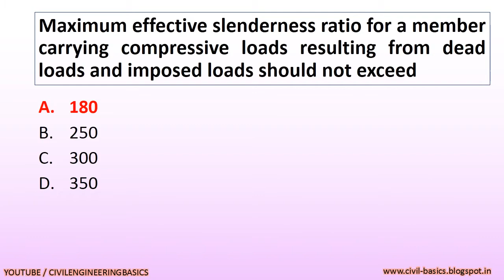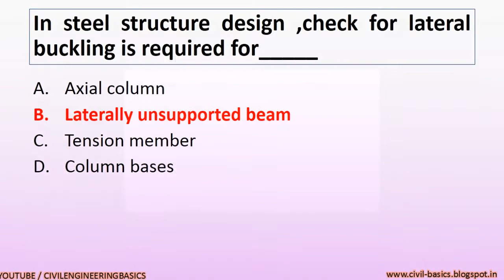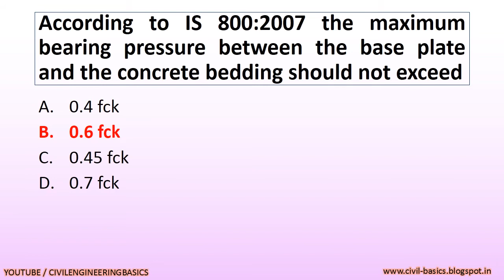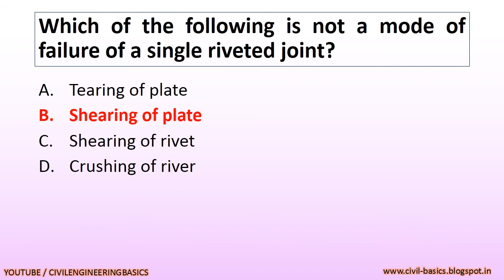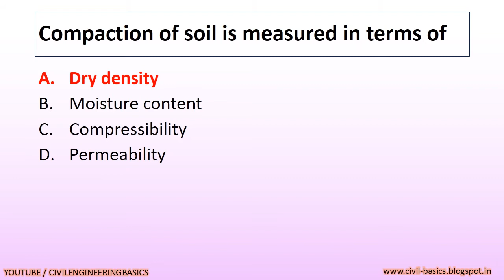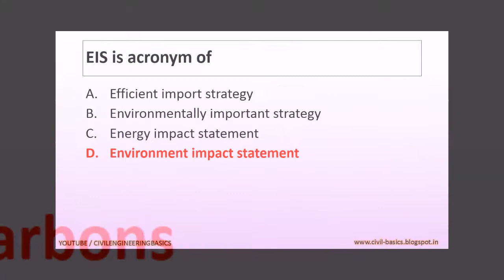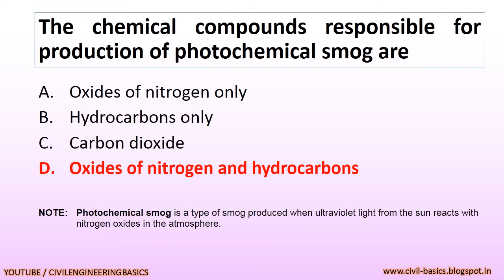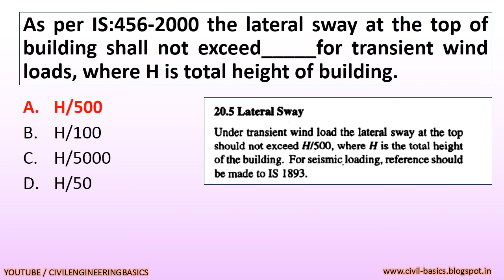GES - GPSC || CLASS 1&2 ENGINEER || CIVIL ENGINEER || EXAM PAPER 24-12-2017 || 20 MCQ || PART-4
THIS IS THE SOLVED MCQ EXAM PAPER WITH ANSWER OF EXAM PAPER OF CIVIL ENGINEER CLASS-1 AND CLASS-2 CIVIL ENGINEER  POST IN GES (GUJARAT ENGINEERING SERVICES), EXECUTIVE CIVIL ENGINEER POST AND DEPUTY ENGINEER POST,

EXAM TAKEN BY GUJARAT PUBLIC SERVICE COMMISSION

CIVIL ENGINEERING EXAM TAKEN ON 24/12/2017

KEEP WATCHING CIVIL ENGINEERING BASIC

INFORM ME IF YOU FOUND ANY ANSWER  WRONG.